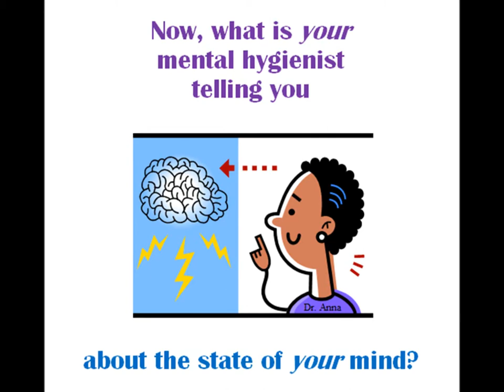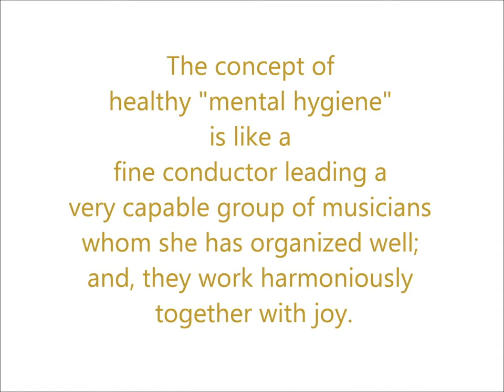Denise Marie Mari PhD Teaches About A Healthy Thinking Mind - Book Trailer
House of Hope Press releases Doctor Mari Teaches About A Healthy Thinking Mind by author Denise Marie Mari, Ph.D. The Lulu.com online book shop features a convenient approach to buy this Book #4, and others in the Psychological Wholeness Series, using the